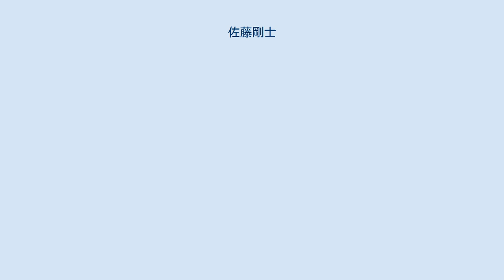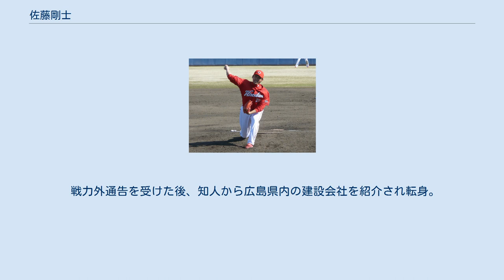佐藤剛士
佐藤 剛士（さとう つよし、1986年5月16日 - ）は、秋田県秋田市出身の元プロ野球選手（投手）。
 秋田商業高校では1年からベンチ入りし、3年春夏に甲子園出場。
ダルビッシュ有、木村正太らと並び称され、東北ビッグ3とも呼ばれていた。
なお、「肘や肩に負担をかけさせないように」という監督の方針から、高校時代まで試合で変化球はカーブしか投げなかったという。
 2004年のドラフトで、最速150キロのストレートが評価され、1巡目で広島東洋カープに入団した。
 2年目の2006年、一軍の先発が足りない事情から、当時、二軍の先発ローテーションだった佐藤に白羽の矢が立った。
4月20日の横浜戦でプロ初登板初先発をするも、3回途中9失点で降板し敗戦投手となった。
 その後は肩・腰などに故障が相次ぎ、二軍でも成績が落ち込んだ。
制球力向上のため投球フォームの改善を繰り返し、5年目の2009年は二軍でプロ初完投・完封を達成した。
しかし、年間を通しては制球難に苦しみ、球速も130キロ台になるなど伸び悩んだ。
 2010年には痛めていた右肘を手術したものの、復調の兆しは見られず、10月3日に球団から戦力外通告を受けた。
 戦力外通告を受けた後、知人から広島県内の建設会社を紹介され転身。
12月から研修を行なった。